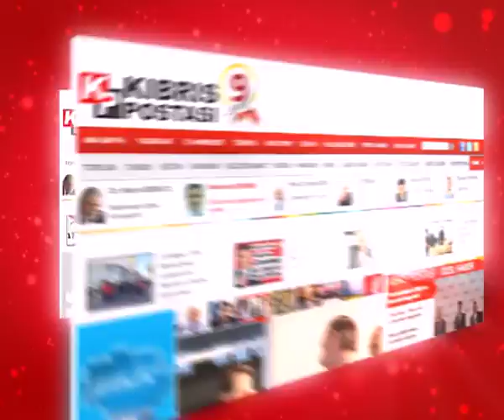Kıbrıs Postası 12. Yıl Reklam Filmi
12 yıllık internet gazetesi deneyimini günlük basılı gazeteyle birleştiren Kıbrıs Postası günlük basılı gazetesi ile okurlarıyla kucaklaşıyor.